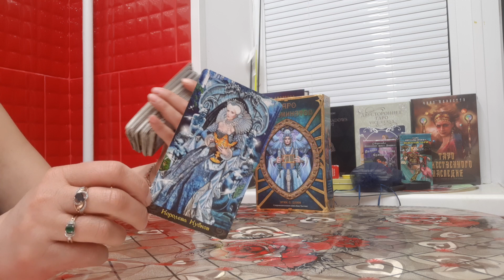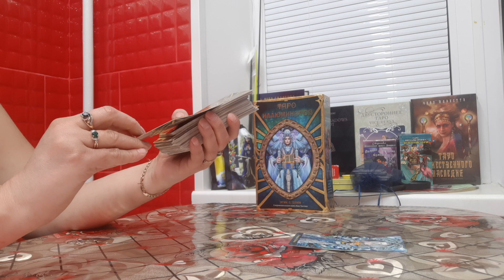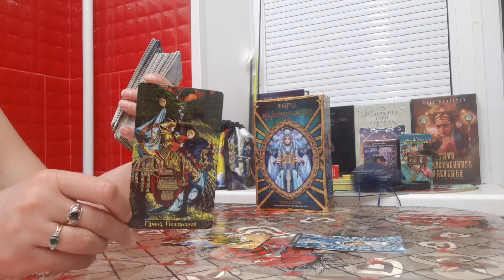ПЯТЬ ЛУЧЕЙ.РАСКЛАД ТАРО ИЛЛЮМИНАТОВ.